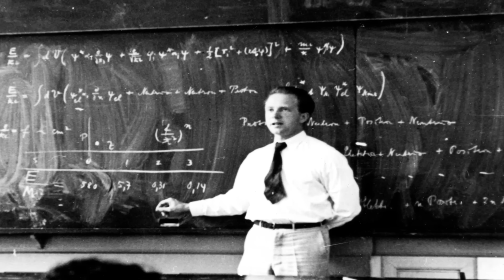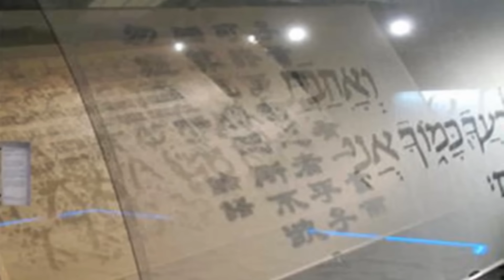The Experiment Never Ended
What was rumored to have begun on a Navy ship in 1943 now gets powered up beneath the Swiss-French border inside the world’s largest particle accelerator.